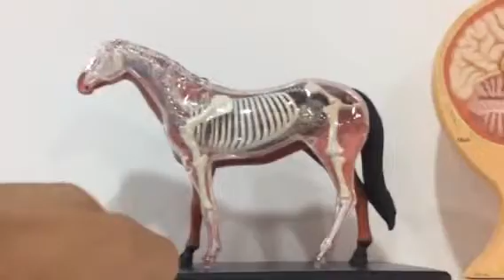Baby play toys